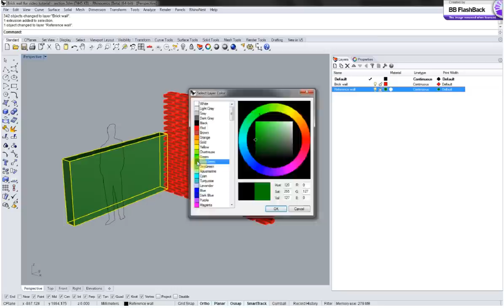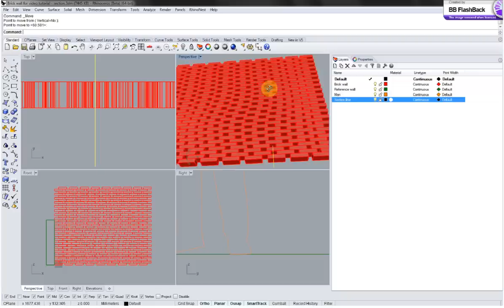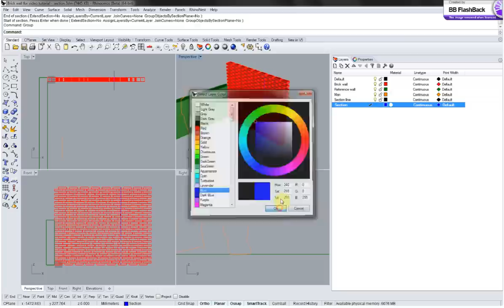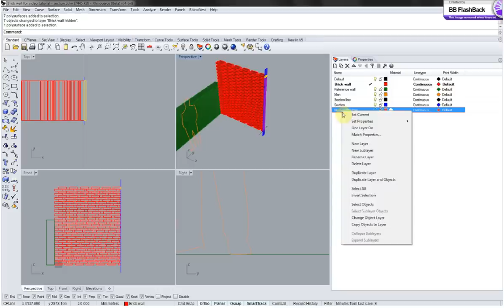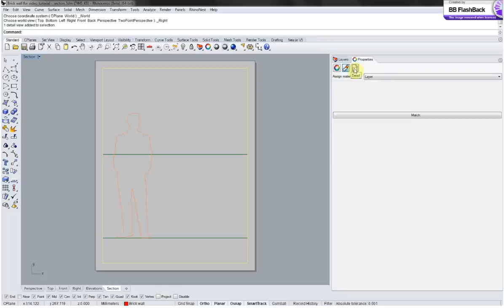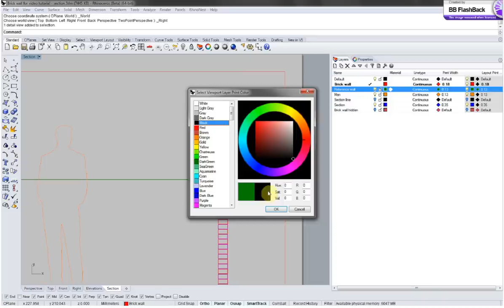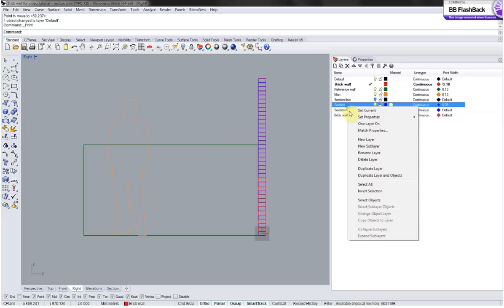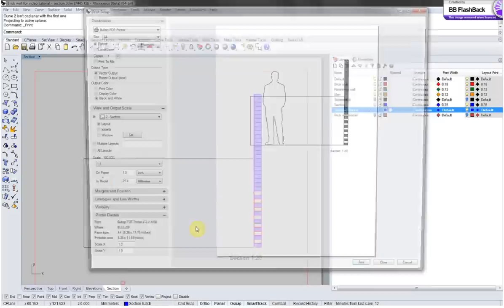Sections in Rhino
Making a section in Rhino, adding line thickness and hatches.